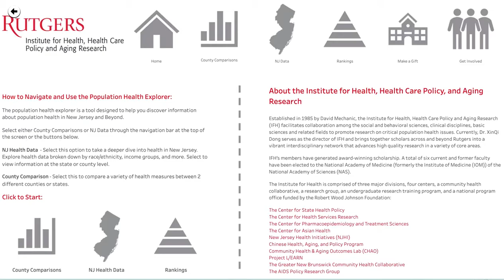Community Health Data Tool - How to Use "NJ Data"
Tutorial on how to find the percentage of people with high cholesterol in NJ between the ages of 30-39 using the Community Health Data Tool.